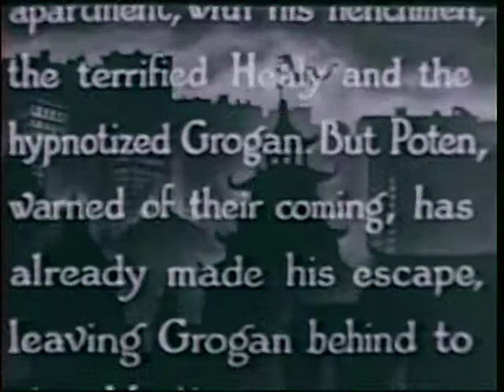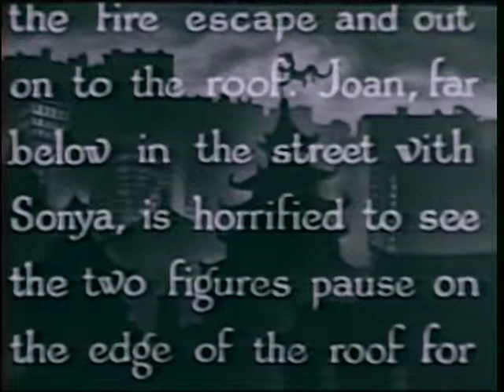Shadow of Chinatown - Chapter 14 - The Fatal Trap - 1936 [English]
Details:
Shadow of Chinatown - Chapter 14
Title: The Fatal Trap
Runtime: 18min 25sec

Directed by: Robert F. Hill
Produced by: Sam Katzman
Cinematography: William Hyer
Edited by: Charles Henkel Jr.
Distributed by: Victory Pictures
Release date: 1936
Running time: 281 minutes
Genres: Crime, Horror
Country: United States
Language: English

Cast:
Bela Lugosi: Victor Poten
Herman Bix: Martin Andrews
Luana Walters: Sonya Rokoff aka The Dragon Lady
Joan Barclay: Joan Whiting
Maurice Liu: Willy Fu
William Buchanan: Healy
Forrest Taylor: Captain Walters
Charles King: Grogan
James B. leong: Wong
Henry F. Tung: Dr. Wu
Paul Fung: Tom Chu
George Chan: Old Luce
John Elliot: Ship’s Captain
Moy Ming: Wong’s brother
Jack Cowell: White Chinaman
Victor Adamson: Henchman
Lester Dorr: Steamship ticket clerk
Jack Evans: Henchman
Harrison Greene: Mayor Foley
Henry Hall: Dr. Zander
Robert F. Hill: Pedestrian
Richard Loo: Loo
Bruce Mitchell: Police Officer Riley
Roger Williams: Harrison, the newspaper editor
Victor Wong: Bystander